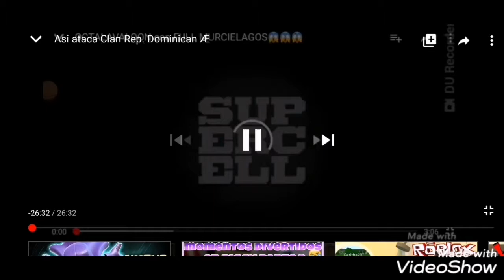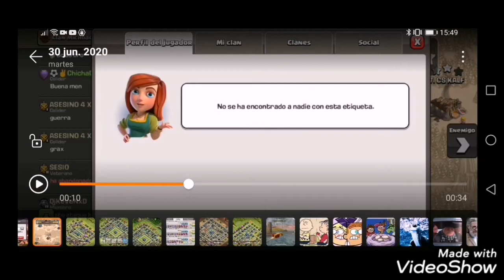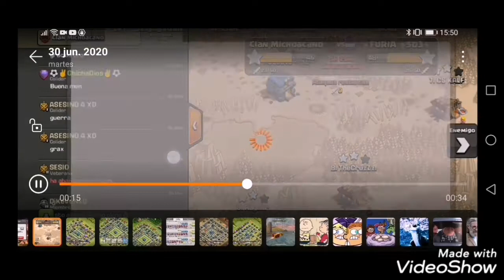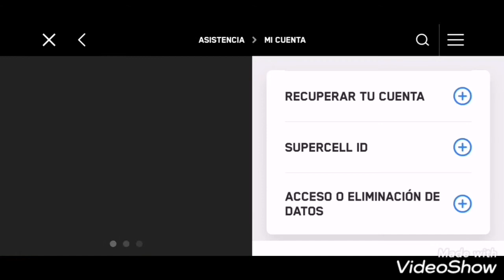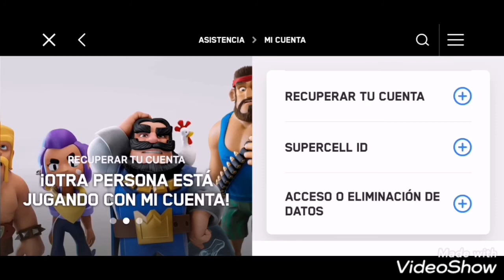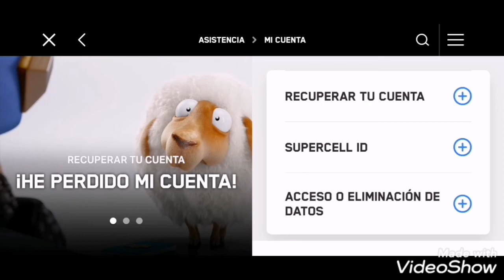¿Qué hacer si te bloquean o roban tu aldea?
Ayúdanos compartiendo para llegar a 1k